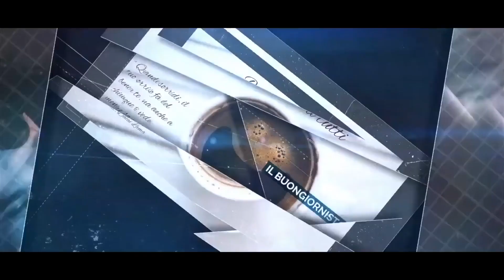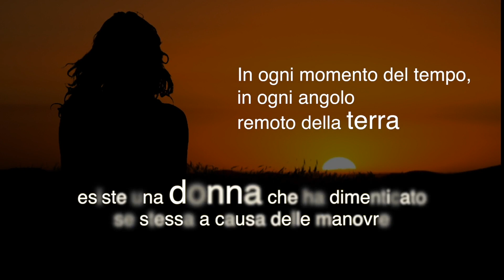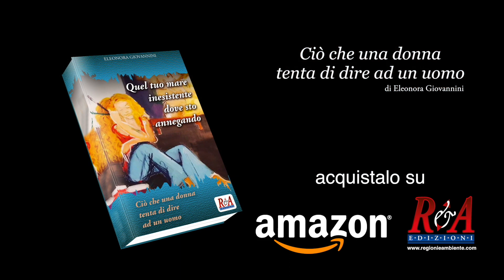STORIE DAL WEB Storia di una ragazza bullizzata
Oggi a storiedalweb raccontiamo la vicenda di una ragazza vittima di bullismo, problematica tristemente diffusa.